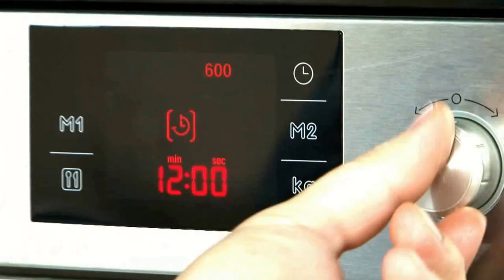ULTRA PRO 1,8L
Tupperware Ultra Pro 1,8L